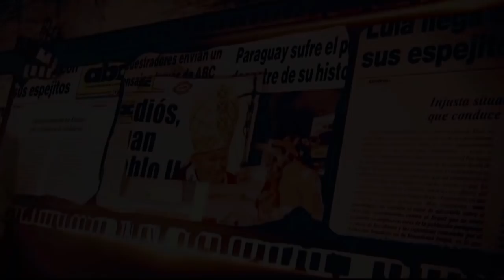Tu Historia Nuestra Historia: La música y el show como medicina parte 2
En la edición de hoy hablamos con el especialista en medicina familiar y diabetólogo Nicolás Mercado de la fundación dr. Payasonrisa Paraguay.